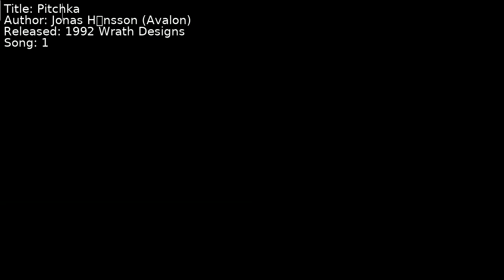Jonas Håkansson (Avalon) - Pitchka | Song 1 [C64] [SID]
Title: Pitchka
Author: Jonas Håkansson (Avalon)
Released: 1992 Wrath Designs
Song: 1